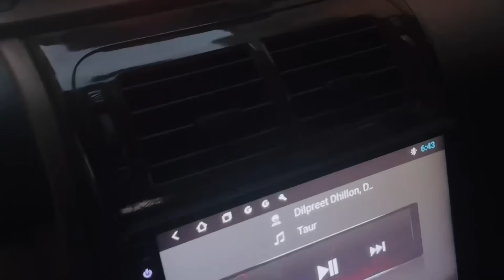Patnitop ton Pind tak da safar🤩|| Ghar aun di excitement bht jyda💞 Family time 💞🥰🙏